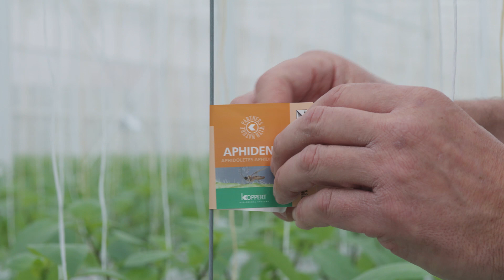How to use Aphidend from Koppert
Use Aphidend for biological pest control of a wide range of aphid species, as soon as aphid colonies appear. This video shows you how to apply Aphidend in your crop.